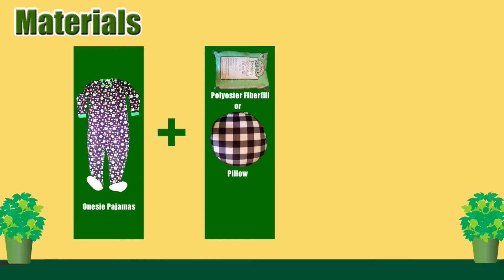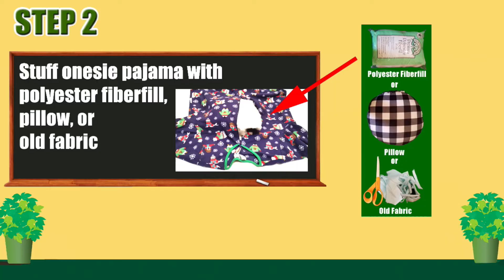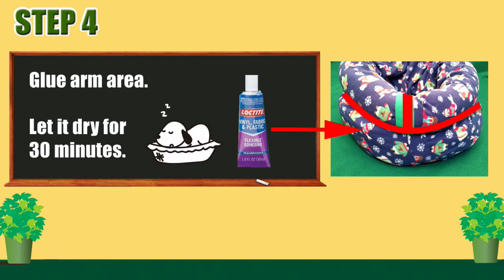DIY: How to make Easy No Sew Deep Dish Dog Bed using Old Clothes Step by Step.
DIY: How to make Easy No Sew Deep Dish Dog Bed using old clothes. This cute deep dish dog bed is made from the old onesie pajama. This video shows the step by step instruction.